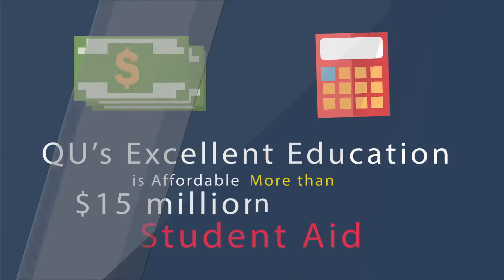3506 Why is Quincy University Right for You